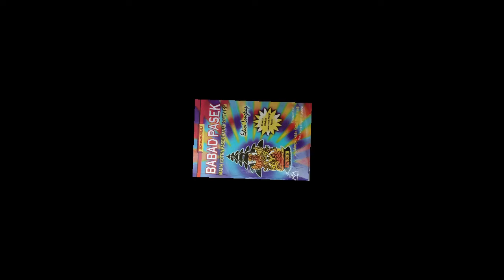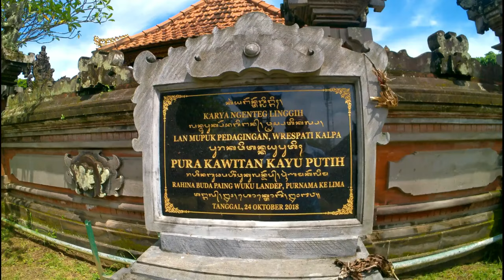BERKAT PASEK GELGEL DANGHYANG WIRAGASANDI JADI BAGAWANTA KERAJAAN BULELENG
Kanal Bali Jani ~ Ada kisah menarik menyangkut warga Pasek Kayuputih setelah terjadi perselisihan antara Dang Hyang Wiragasandi, putra Dang Hyang Nirartha, dengan Dalem Gelgel. Perselisihan itu menyebabkan Dang Hyang Wiragasandi memutuskan untuk pulang ke Jawa.